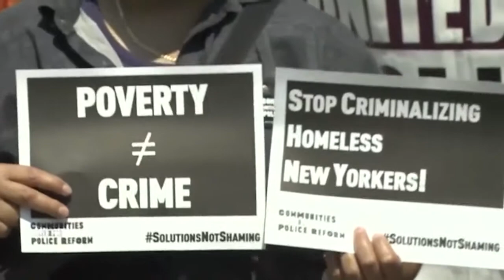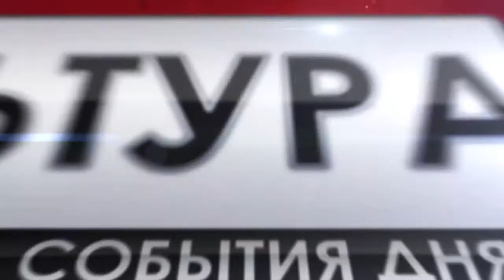Мировые новости 20.08.15